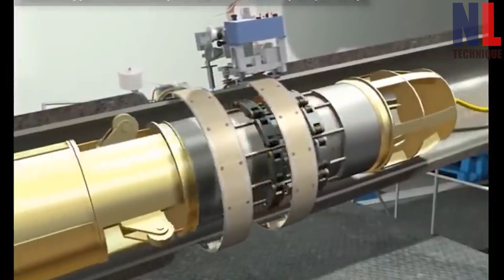Amazing Modern Pipeline Cylinders Repairing Process With Advanced Technology And Skillful Workers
There are several repair options in current usage. The most costly and lengthy option is to cut out and extract the damaged section of pipe and install a new section. This is not without its difficulties. First, the pipeline must be switched off for the damaged section to be isolated and cut out.

This generally consists of pipeline systems operation and control [including supervisory control and data acquisition (SCADA) and leak detection] as well as field operation and maintenance, and is generally applicable across the pipeline industry whether transporting gas or liquids.

Pipelines are needed to transport raw materials from the areas of production, which are sometimes very remote, to the refineries and chemical plants across the U.S. Then, they move the finished products to gasoline terminals, natural gas power plants and other end users.